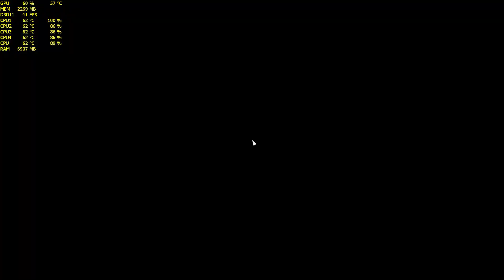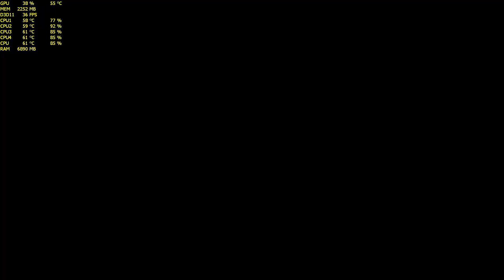Battlefield V - Open Beta - GTX 1050 Ti - G4560 - 1080p - Benchmark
My Gaming Rig:

MOTHERBOARD - MSI H110M PRO-VD
RAM - DDR-4 8GB 2133 MHZ Crucial
CPU -Intel® Core™ Pentium G4560
CPU COOLER - Intel Stock
GPU - GeForce GTX1050Ti Zotac Mini 4GB DDR5
HDD - 1TB WD BLUE
POWER SUPPLY - LC POWER (LC600H-12) 600W
COMPUTER CASE - MS BLACKSMITH II